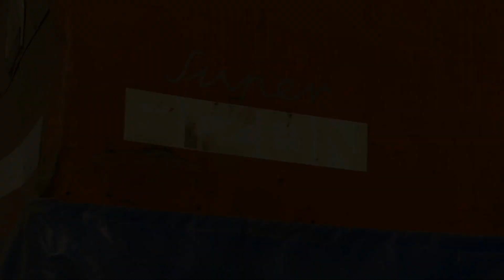😉Żniwa z Bizonem w Gr Dziubałka🙂Koszenie i presowanie 2023😎Case, Ursus & Bizon w akcji😄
Dziękuję za wykonanie miniaturki @grwalus